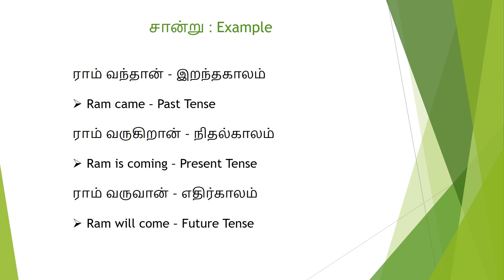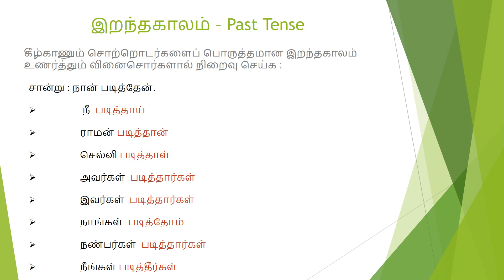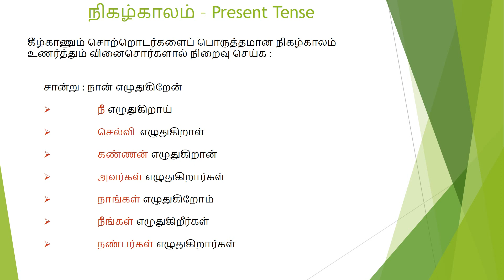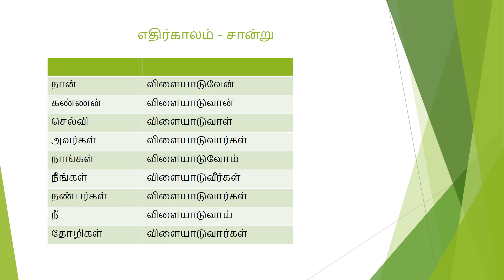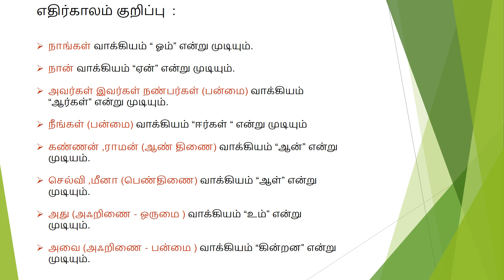தமிழ் பயிற்சி 6 வினைச்சொல்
Tamil Learning Videos - வினைச்சொல் - இறந்தகாலம் - நிகழ்காலம் - எதிர்காலம் - examples - Second Grade Tamil